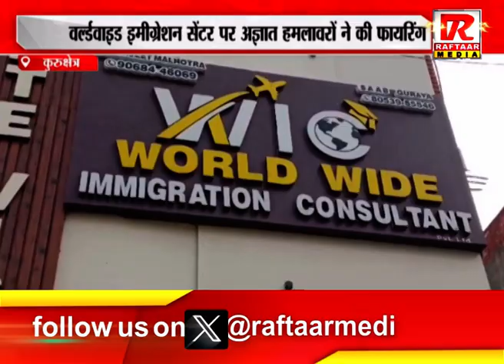कुरुक्षेत्र : वर्ल्डवाइड इमीग्रेशन सेंटर पर अज्ञात हमलावरों ने की फायरिंग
Raftaar Media